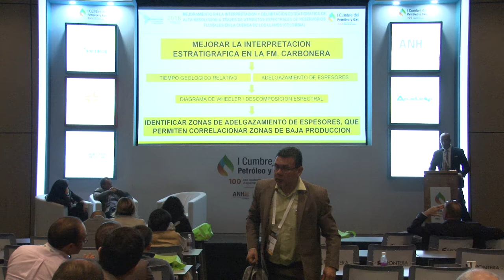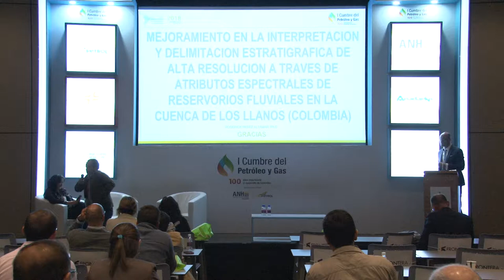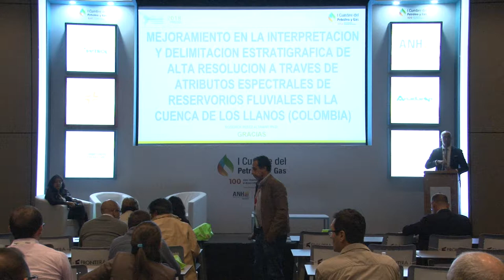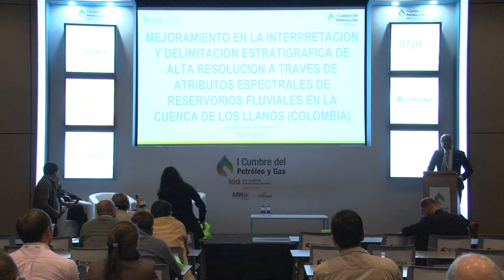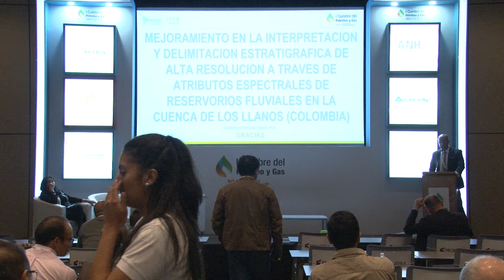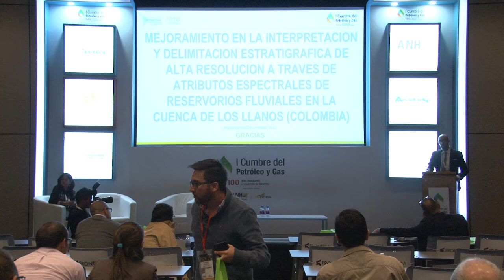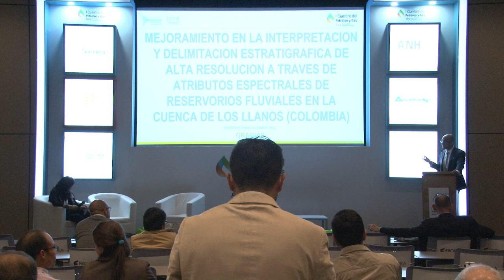Sala técnica I Cumbre Petróleo y Gas (Sala k) cap.13